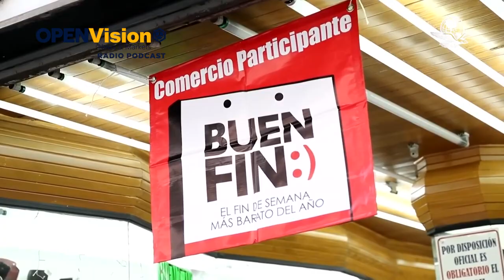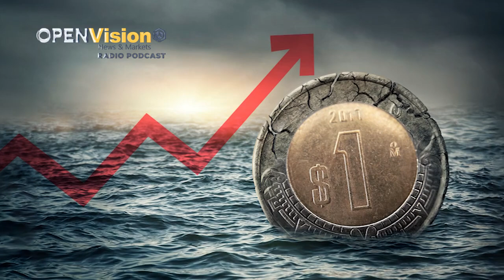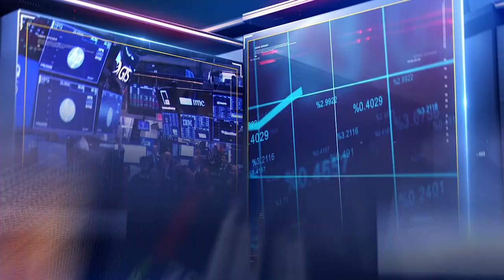OPENVision Radio Podcast Episodio 13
El análisis de mercados: Perspectiva de consumo al cierre de año por las consecuencias de la estanflación. Entrevista con Odin Dupeyron ( nos dice que es una libertad financiera ) Entrevista exclusiva con la Senadora Olga Sanchez Cordero presidenta de la comisión de justicia del Senado( 6 puntos prioritarios en legislación)

"Juntos Revolucionemos la educación financiera"